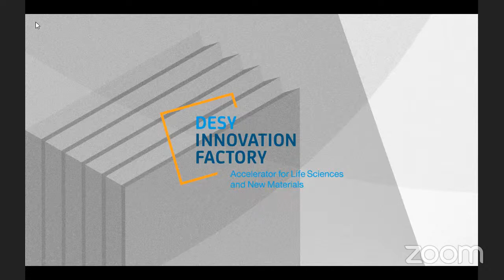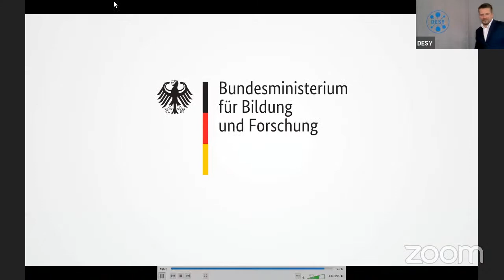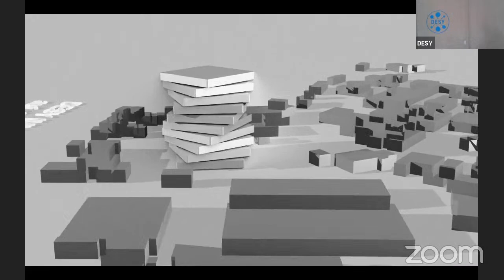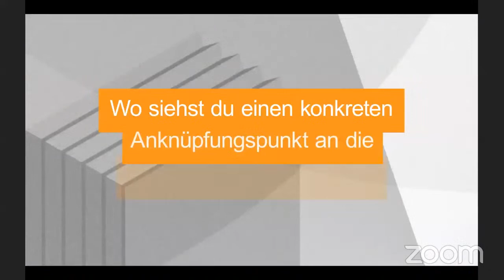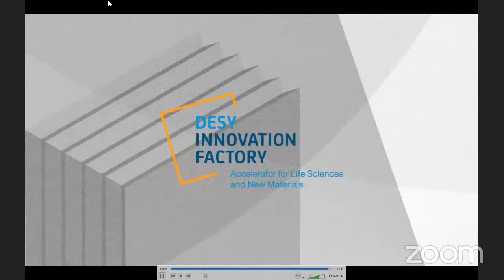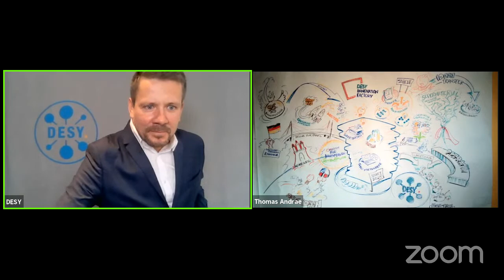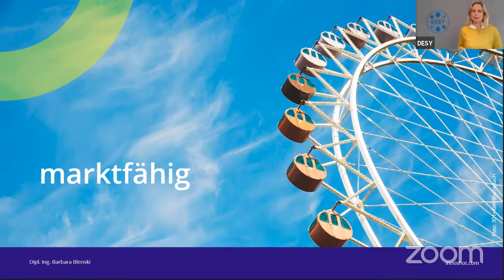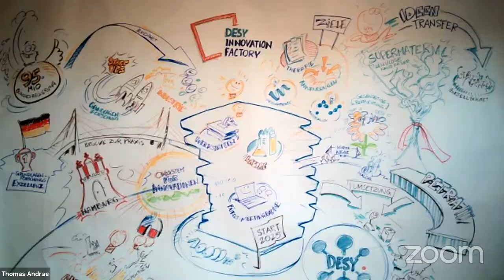DESY Innovation Factory: Auftaktveranstaltung zum Projektstart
Das integrierte Technologie- und Gründerzentrum, die DESY Innovation Factory, entsteht als Aushängeschild für die Science City Bahrenfeld mitten auf dem DESY-Campus und auf dem Innovationspark Vorhornweg. 2025 soll die Innovation Factory bezugsfertig sein. Unternehmertum schon vor der Grundsteinlegung: Wir laden zur Auftaktveranstaltung ein, bei der Gründer*innen und Entscheider*innen aus Wirtschaft, Forschung und Politik über innovative Ideen und inspirierende Denkanstöße, wertvolle Erfahrungen und richtungsweisende Synergien diskutieren.

Im Fokus: Warum ist die DESY Innovation Factory regional, national und international so gesellschafts- und wirtschaftsrelevant? Welches Netzwerk, welche Unterstützung brauchen Gründer*Innen in jetzigen Krisenzeiten und in den kommenden Jahren zum Erfolg? Und: Wie gelingt ein Schulterschluss zwischen Forschung und Wirtschaft?

Mit dabei:

- Hamburgs Zweite Bürgermeisterin und Wissenschaftssenatorin Katharina Fegebank und Wirtschaftssenator Michael Westhagemann
- Gründerin Katja Werner (PiNa-Tec), Gründer Marc Jopek (Axiom Insight) und Stefan Boersting (LignoPure)
- Barbara Blenski, Gründerin, Geschäftsführerin, Dozentin und Expertin für systemische Innovation
- Dr. Arik Willner, DESYs Chief Technology Officer
- Moderation: Georg Dahm, Wissenschaftsjournalist und Gründer

Bis zur Eröffnung der DESY Innovation Factory im Jahr 2025 werden wir Sie/Euch immer wieder an Entwicklungen dieses Projekts teilhaben lassen und zwingende, aktuellen Fragen rund um die Themen Innovation und Technologietransfer diskutieren.